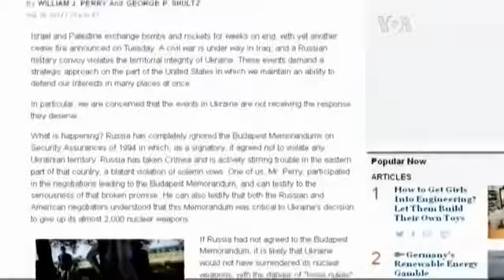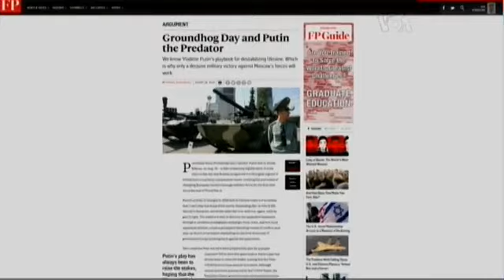Росія обдурила Захід - ЗМІ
Експерти радять НАТО та уряду США швидше відправити військовий контингент до країн Балтії.